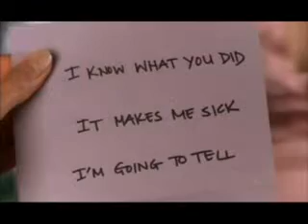Miles in These Shoes- Desperate Housewives.mpg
Like many other people, I have way too much time on my hands, so I have a hobby of using my favorite songs to make videos of my favorite shows/people and finally decided to share them.  They may not fit, but some of them do.  I hope you like them!  =D